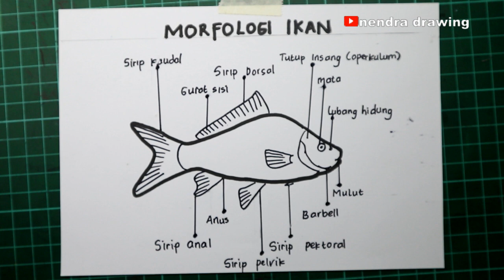menggambar morfologi ikan | struktur tubuh ikan